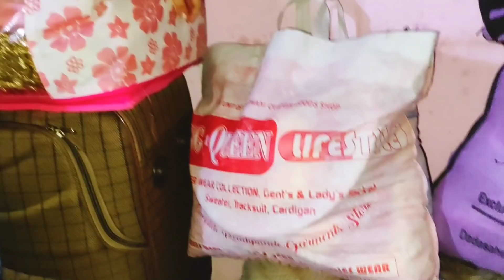पति के एक फोन पर ससुराल से तुरन्त निकलना पड़ा सासु मां को छोड़कर 😭